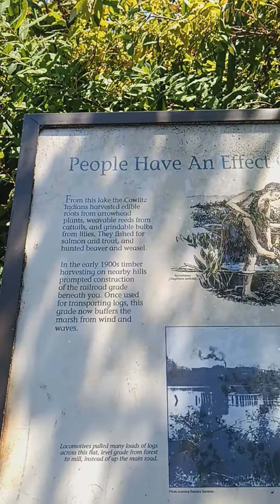Silver Lake, Doberman taking a walk. Please Subscribe